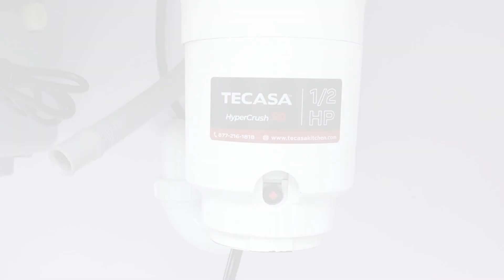How to Install and Replace the Tecasa Garbage Disposal quickly?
Watch the Tecasa garbage disposal installation and replacement tutorial video now! Whether you're a beginner or a DIY enthusiast, this video will guide you step-by-step through the installation and replacement process. Make sure to turn off the power and follow the manual instructions. If there is any question, drop it in the comment and we'll respond promptly. Let's get hands-on and enjoy the fun of DIY together!